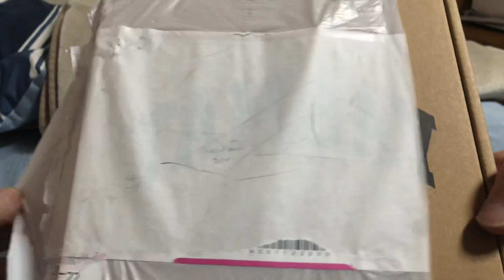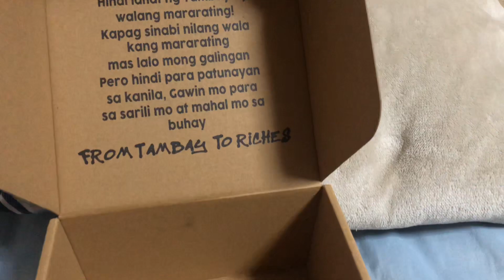Tambay Cap v10 Unboxing